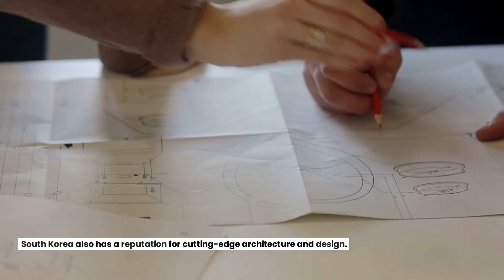Top 10 Interesting Facts About South Korea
in this video we will explore the amazing facts about south korea that really astonishing.

south korea 1950s,
south korea 1980 massacre,

3 idiots in south korea,
4 elite of south korea,